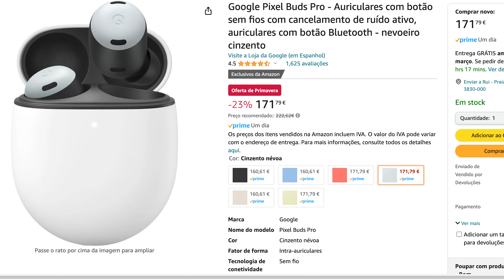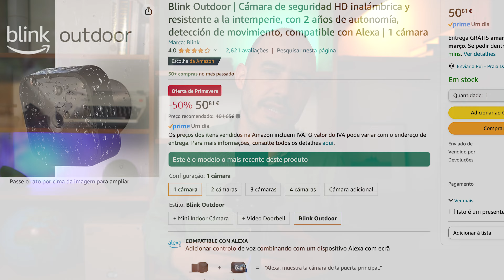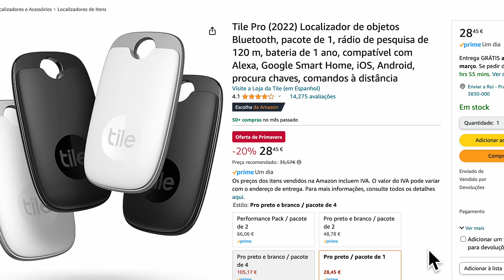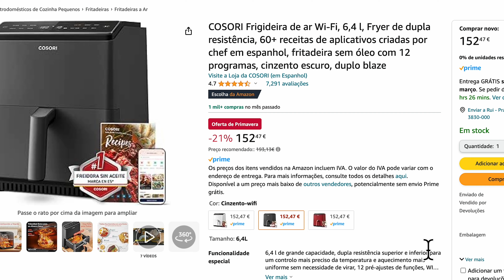Os primeiros DESCONTOS IMPERDÍVEIS das OFERTAS de Primavera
Confirma-se! Há novos mínimos históricos nos preços da Amazon graças à Festa de Ofertas de Primavera na Amazon!

▬ SMARTPHONES
SAMSUNG Galaxy S23, 256 GB + carregador de 45 W 👍

SAMSUNG Galaxy A54 5G (256 GB, 8 GB de RAM) 👍

SAMSUNG Galaxy A34 5G (256 GB, 8 GB de RAM) 👍

Anker Nano II 65W 👍

▬ CASA INTELIGENTE
iRobot Roomba Combo j7+ 💪

roborock Q7 MAX 👍

Blink Outdoor 💪

Meross Extensão com 4 entradas e 4 USB 💪

▬ ILUMINAÇÃO INTELIGENTE
TP-Link Tapo L530E 4-Pack 💪

TP-Link L630 GU10 2-Pack

WiZ Lâmpada LED inteligente G125 E27 💪

Govee RGBIC Cylider Floor Lamp 👍

Govee Lâmpada inteligente RGBWW 👍

WiZ Mobile 👍

Govee Smart Indoor Wall Lights 👍

Govee Projetor de luz 👍

▬ COZINHA
COSORI Airfryer Turbo Blaze™ 6L 👍

COSORI Airfryer Wi-Fi 6,4L 👍

COSORI Smart Airfryer 3,8L 💪

COSORI Airfryer 6,2L 👍

Philips Senseo original Plus

Philips Serie 2200 Cafeteira Superautomática 💪

▬ TV
SAMSUNG TV QLED 4K 2023, 65Q80C Smart TV de 65" 💪

SAMSUNG TV QLED 4K 2023, 65Q60C Smart TV de 65" 👍

Philips 4K OLED Ambilight TV OLED718 65” 💪

LG 50QNED816RE 50" 👍

LG 75QNED816RE 75" 👍

TCL 65QM8B TV MiniLED 65" 👍

TCL 55T8A QLED 55" 👍

▬ INFORMÁTICA / GAMING
Sony INZONE M3 👍

Microsoft Família / Office 365 💪

Logitech G502 💪

Elgato Wave: 3 White

▬ ÁUDIO
Google Pixel Buds Pro 💪

Bose QuietComfort Ultra 👍

▬ SAÚDE
eufy Smart Scale P2 Pro 👍

▬ REALIDADE VIRTUAL / AUMENTADA
XREAL Air AR Glasses 👍

▬ WEARABLES
Garmin Instinct 👍

Withings Steel HR

Amazfit Balance 👍

▬ DRONES
DJI Mini 3 Pro

▬ LOCALIZADORES
Tile Mate 2022 💪

ATUVOS Localizador de objetos x2 👍

▬ MAIORES DE 18
Satisfyer Pro 3 👍

Satisfyer Pro G-Spot Rabbit 👍